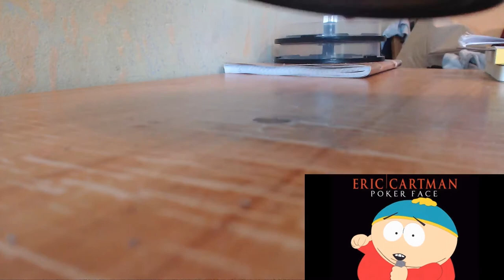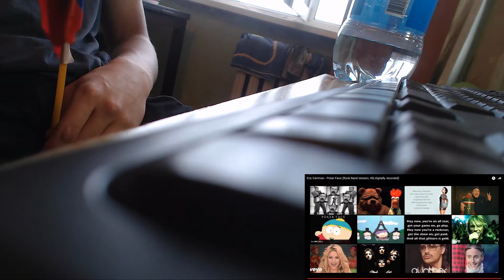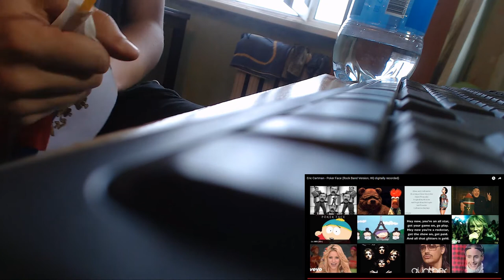Fire in the hostel & Dirty deeds with a flag | EJMoments 1